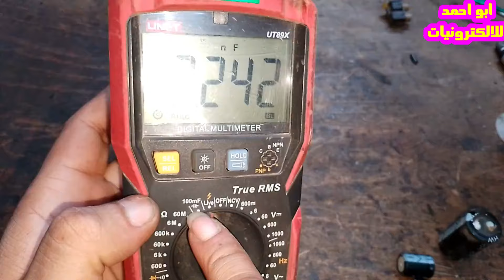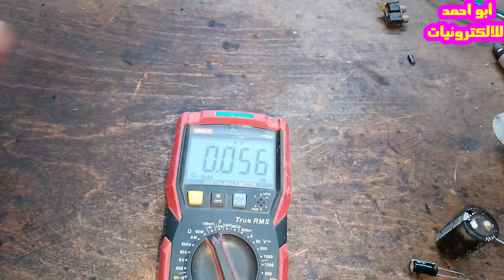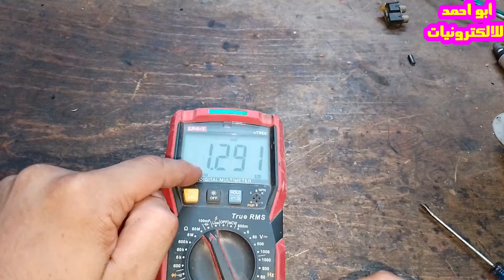طريقه قياس المكثفات بالافوميتر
كيفية فحص المكثفات بالافوميتر
كيفية قياس المكثف السيراميكي بالافوميتر
قياس المكثف بالافوميتر الديجيتال
كيف يتم قياس المكثف بالافوميتر
طريقة قياس المكثف بالافوميتر
قياس المكثف بالافوميتر العادي
كيفية قياس المكثف بالافوميتر
طريقة فحص المكثفات باستخدام الافوميتر
قناه مخصصه لصيانه الالكترونيات والاجهزه الكهربائيه وصنع دوائر كهربائيه ودوائر صوت ودوائر لرفع الفولت وصيانه الشاشات والتلفزيون وصيانه الريسيفرات والريسيفر المنى قناه شامله فى مختلف مجال الالكترونيات
ابو_احمد للالكترونيات
اهم الفديوهات
معرفه قيمه المقاومه عن طريق الالوان